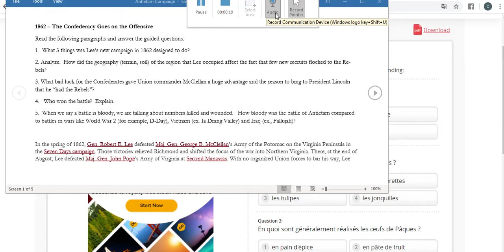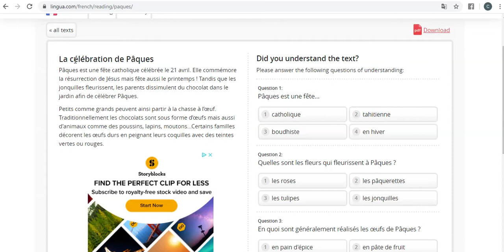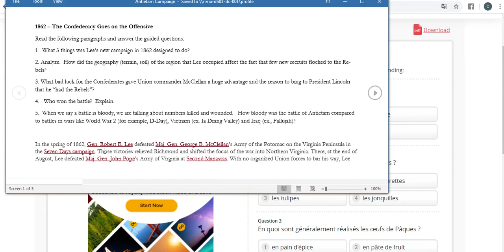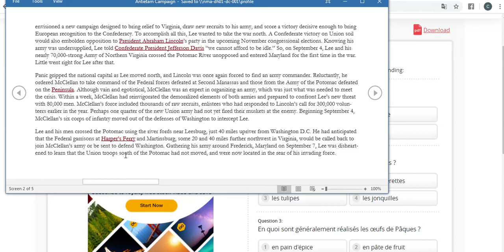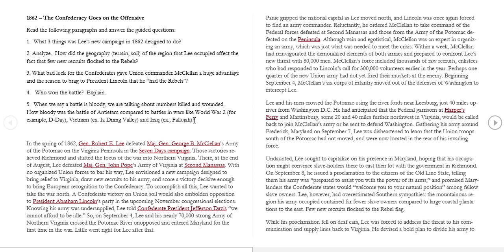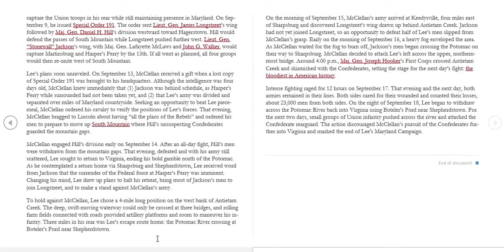Reading Antietam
Audio Reading and help with Reading Comprehension